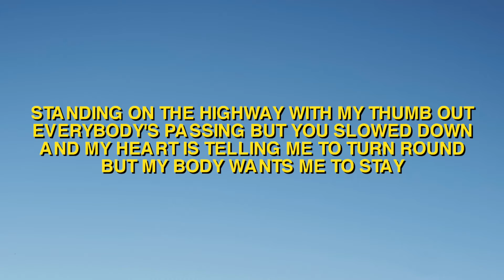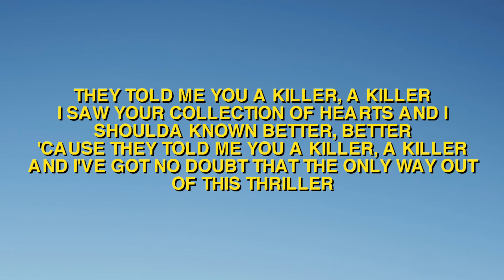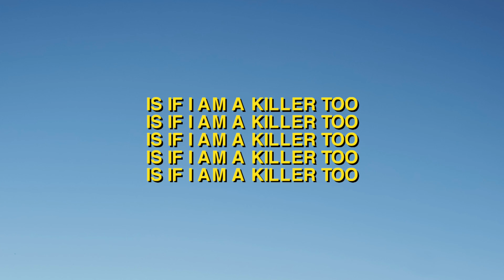Valerie Broussard - Killer (Lyrics)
🎧Valerie Broussard - Killer [Lyrics Video]

🎤:Standing on the highway with my thumb out
Everybody's passing but you slowed down
And my heart is telling me to turn round
But my body wants me to stay

Looking sweet but boy I know you sneaky
With trophies in your backseat
All the girls that came before were easy

They told me you a killer, a killer
I saw your collection of hearts and I shoulda known better, better
'Cause they told me you a killer, a killer
And I've got no doubt that the only way out of this thriller

Is if I am a killer too

Walking all alone, you know it's okay
'Cause my tongue is sharper than a switchblade
You've been tryna elevate my heart rate
But you can't scare me no more

tag's